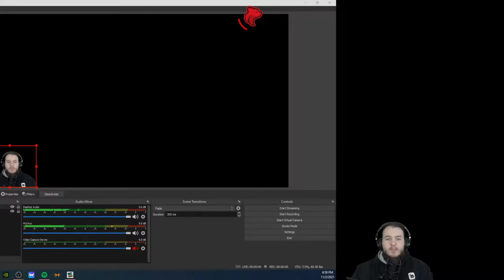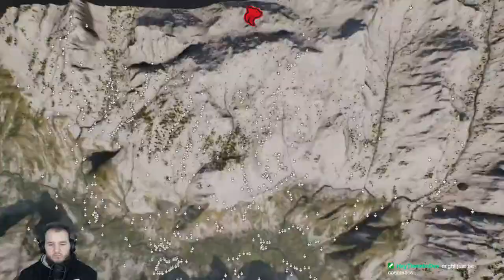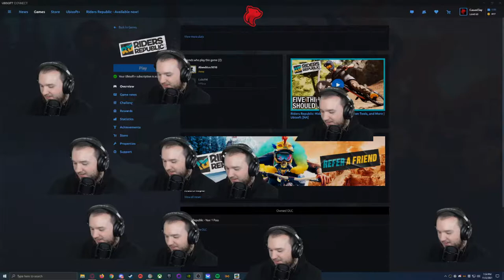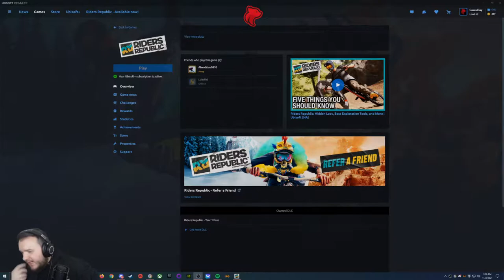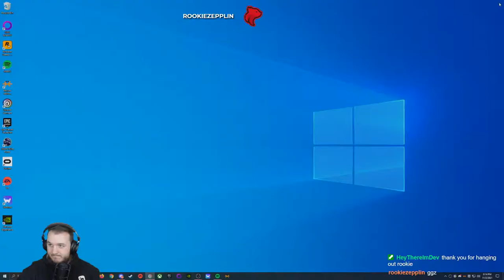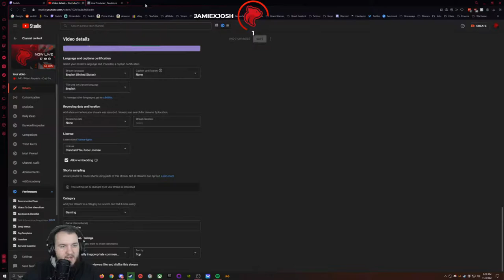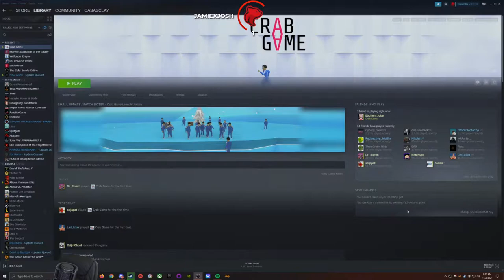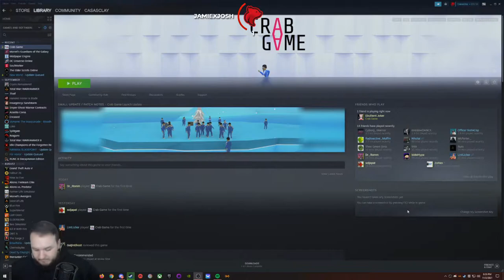🔴 LIVE - Rider's Republic - Crab Game in a bit? - Day 1 - Let's Play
Rider's Republic - Crab Game in a bit? - Day 1 - Let's Play